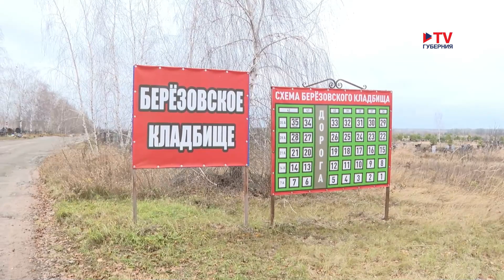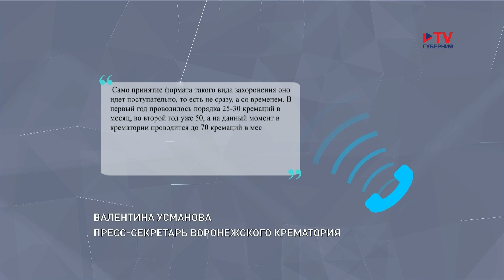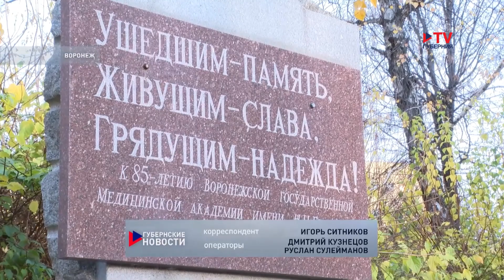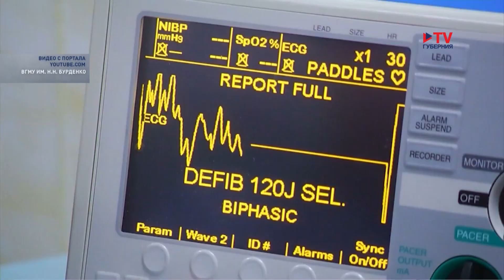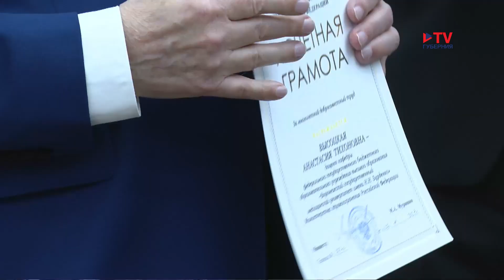Губернские новости 14.11.2023